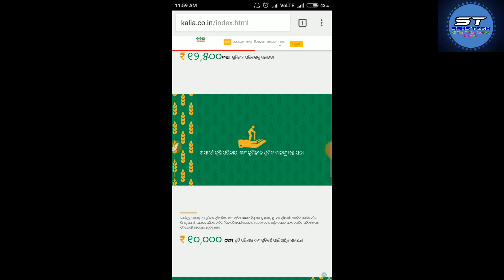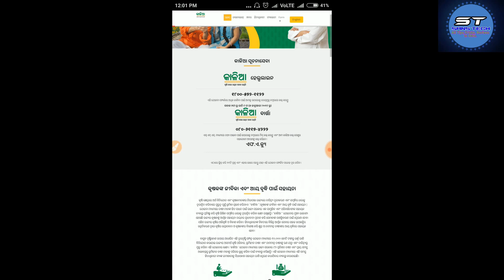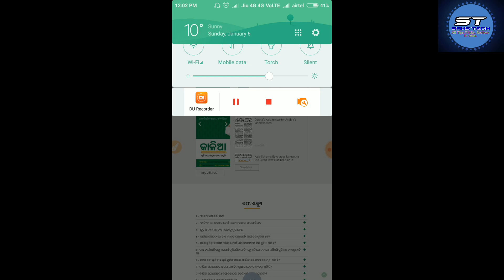କାଳିଆ ଯୋଜନା କଣ?କେତେ ଟଙ୍କା ମିଳିବ?ଜମି ନଥିଲେ ମିଳିବ କି?What is kalia jojana for Odisha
HLO..
Jai Jagannath ,,

Here i'm uploading tech videos in ODIA about almost everything.